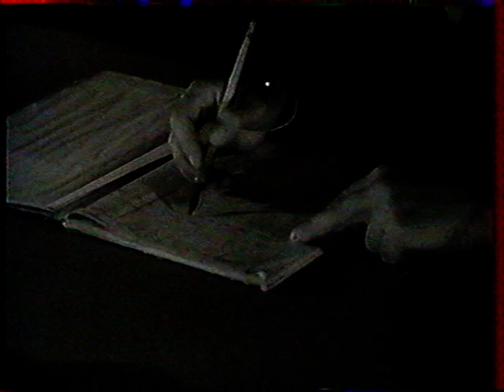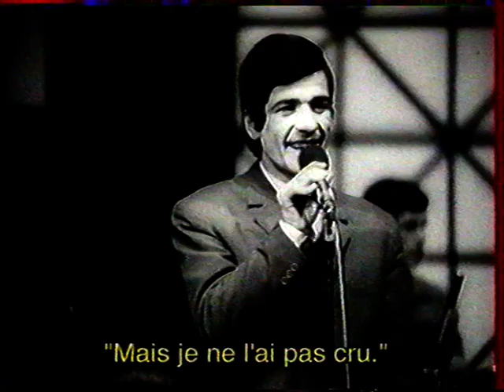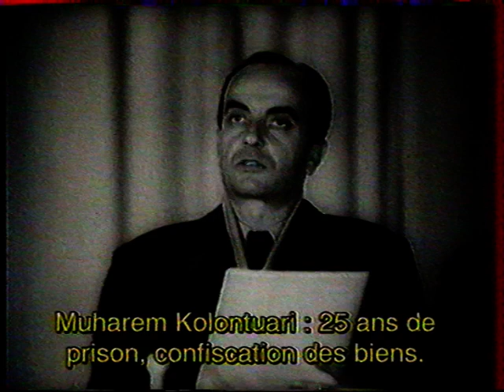Albanie d'Enver Hoxha part 3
Film documentaire de Robert Qafzezi et de Mesut Tufan pour ARTE
programme Mercredi de l'histoire diffusé 1997 Coproduit par Arte & RTBF
avec Point du Jour & ODV productions
2. Prix du Fipa Biarritz Festival İnternationale des Programmes Audio-visuels
Prix Spécial du Jury, İstanbul Festival du Rencontre du Cinema et de l'Histoire
Séléctionné pour Pessac, le Festival des Films d'Histoires